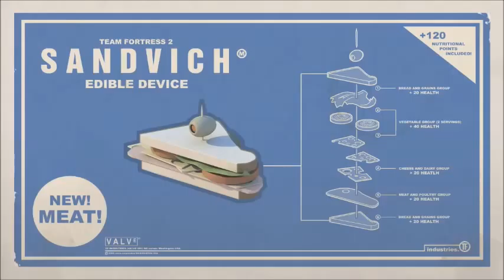Meet the Sandvich